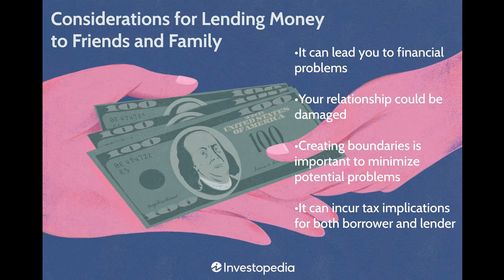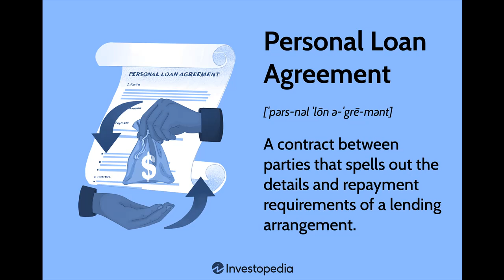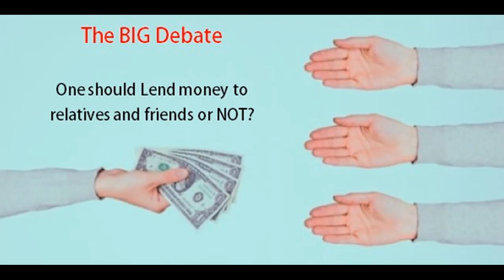Δανείζετε χρήματα σε φίλους και συγγενείς;